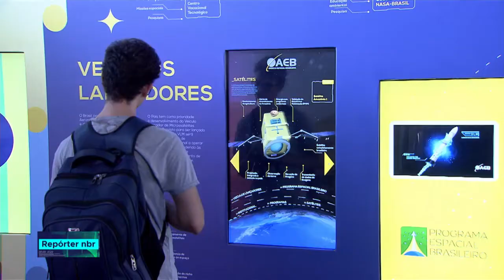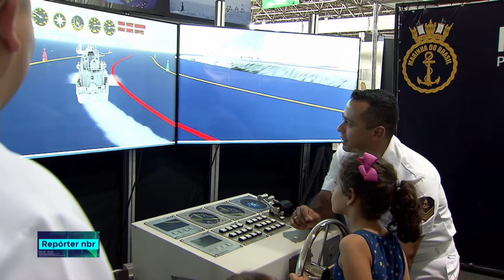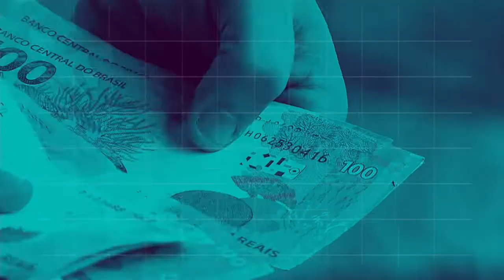REPÓRTER NBR 20h - 15 de outubro de 2018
REPÓRTER NBR 20h - 15.10.18: hoje (15/10) é dia Internacional da Mulher Rural. Para incentivar o trabalho desses 14 milhões de brasileiras, o governo federal mantém uma série de políticas públicas. Veja também: começa a 15ª Semana Nacional de Ciência e Tecnologia.